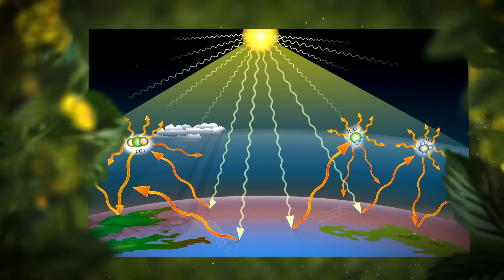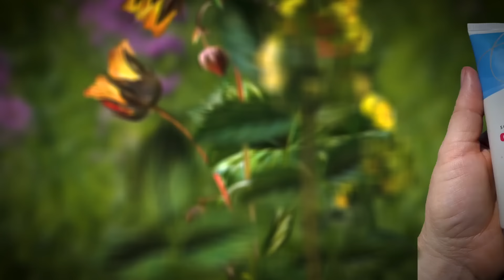Удивительная тундра: гигантские грибы под карликовыми березами и сладости из ягеля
Какого лешего! Тундра: гигантские грибы под карликовыми березами
Наш Леший Дмитрий Тихомиров уверен, что лес — это огромный гипермаркет, с широким выбором  продуктов. Он готов рассказать и продемонстрировать, как прокормиться в лесу и как не ошибиться, выбирая между тем, что полезно, а что – яд. В этой серии вы узнаете: как отличить чернику от голубики. Где найти гигантский гриб под карликовым деревом? И что можно приготовить из ягеля? А также о том, кто может заменить оленей на Крайнем Севере.

00:00 Вступление
02:10 Что такое тундра
05:25 Символ тундры — карликовые деревья
07:08 Собираем грибы и ягоды в тундре
10:23 Как растения выживают в холоде
13:00 Ягель — спасение животных
15:34 Как меняется тундра
21:20 Как подготовиться к походу
23:24 Рецепт десерта из ягеля